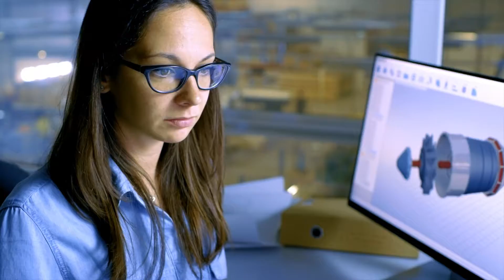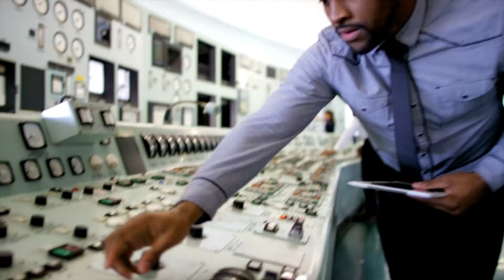American Clean Power is Now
From turbines, to transmission, batteries to storage, research to solar panels. The American Clean Power Association is a movement, united to lead America forward. We are powering the future, and together we are the future of power.